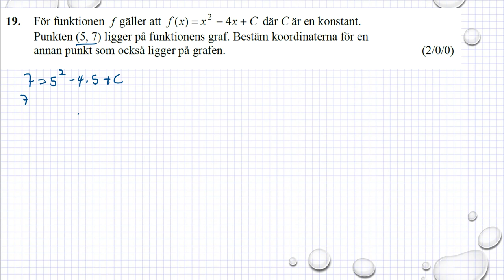Gamla nationella prov i Ma 2c NpMa2c vt 2015 uppgift 19